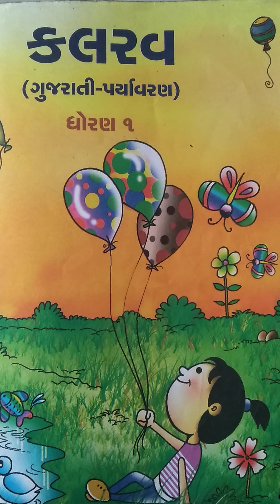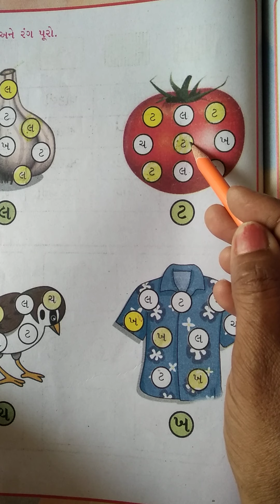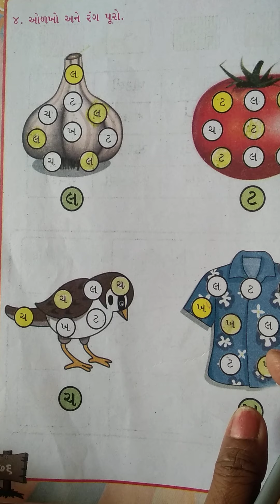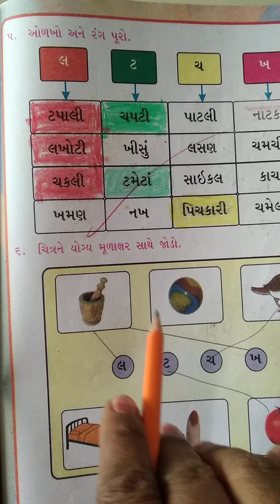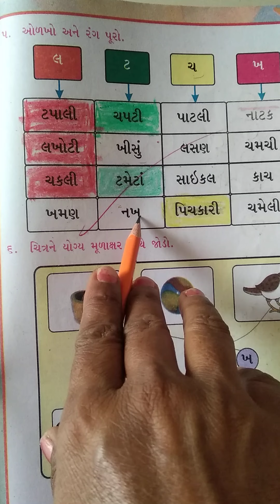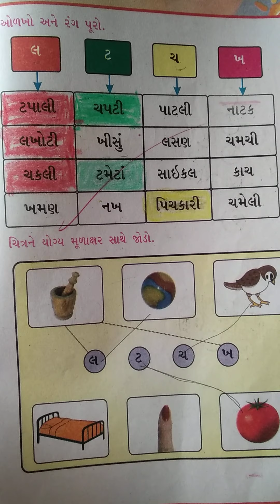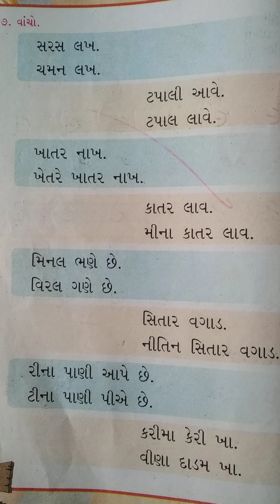Std 1 gujarati video 30